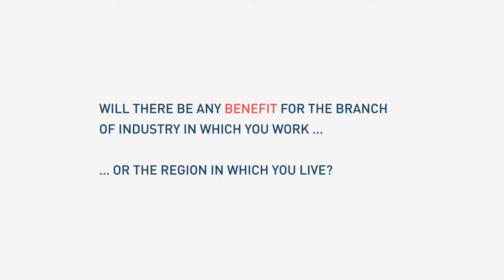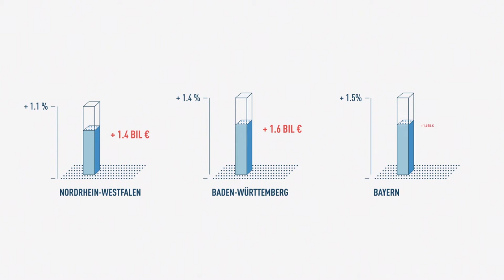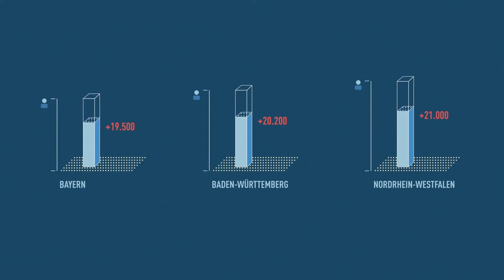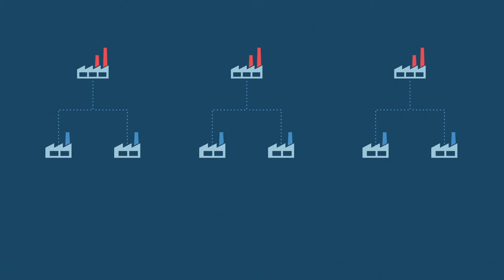GED Short # 02 / TTIP - Regional effects for Germany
Dr. Ulrich Schoof, from the Global Economic Dynamics Project of the Bertelsmann Stiftung, shows the economic effects of a Transatlantic Trade and Investment Partnership (TTIP) for Germany´s 16 states.